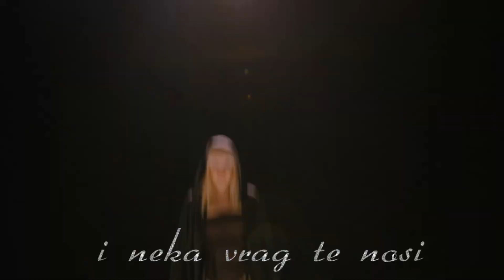POMALO Franka Frkić Sestrra 2.5.2023.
Mlada traperica iz Tisnog predstavila je svoju pjesmu Nisi svjestan